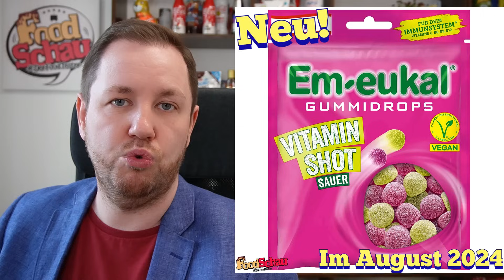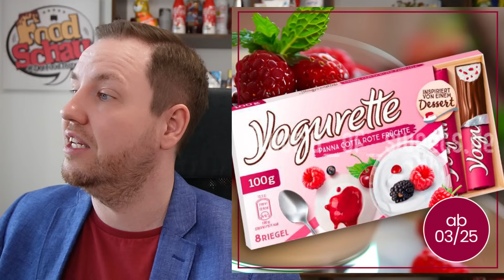FoodSchau: Food News August 2024 "Folge 61"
Hier ist die 61. Ausgabe meiner FoodSchau Food News für den August 2024. Hier sind die neuesten Food-Ankündigungen für den Monat August 2024 für die kommenden Monate. Danke auch an die Firmen und Hersteller, für einige Bilder und Ankündigungen in dieser News Folge sowie einigen Followern, World of Sweets und dem Verbraucherschutz.

00:00 Intro
00:50 Danke an die Kanalmitglieder
01:25 Food News
16:44 Mogelpackung
18:06 Abenteuer Leben täglich Beitrag 11. September 2024
19:27 Abschluss Worte